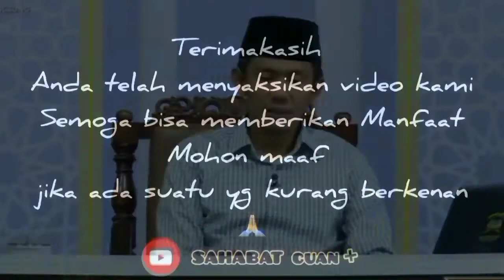Cara MEMBASUH TANGAN ketika WUDHU / WUDLU , Berikut Penjelasannya | Ustadz Nur Kholid Syaifullah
Sahabat, mungkin diantara kita ada yang bertanya tanya bagaimana cara membsuh tangan metika wudhu, seperti halnya dalam al quran surat al maidah ayat 6, yakni
". Apabila kamu hendak melaksanakan sholat, maka basuhlah wajahmu dan tanganmu sampai ke siku, dan sapulah kepalamu dan (basuh) kedua kakimu sampai ke kedua mata kaki. Jika kamu junub, maka mandilah. Dan jika kamu sakit atau dalam perjalanan atau kembali dari tempat buang air (kakus) atau menyentuh perempuan, maka jika kamu tidak memperoleh air, maka bertayamumlah dengan debu yang baik (suci); usaplah wajahmu dan tanganmu dengan (debu) itu. Allah tidak ingin menyulitkan kamu, tetapi Dia hendak membersihkan kamu dan menyempurnakan nikmat-Nya bagimu, agar kamu bersyukur."

Berikut kami haturkan video tausyiah pendek dari beliau Al ustadz Nur Kholid Syaifullah , bagaima penjelasannya, simak videonya y,,,,